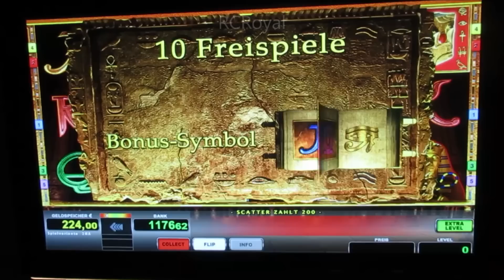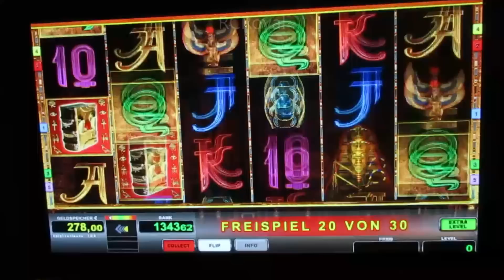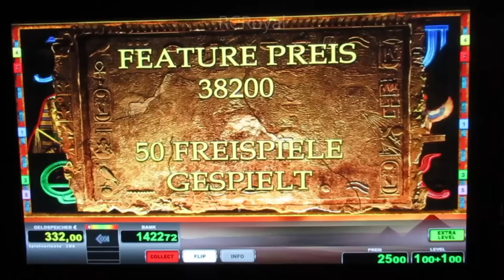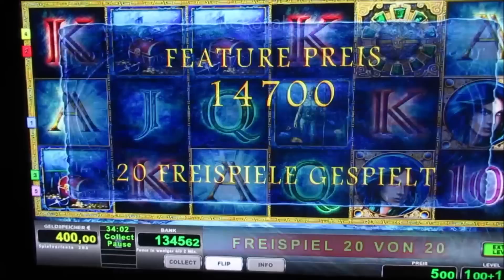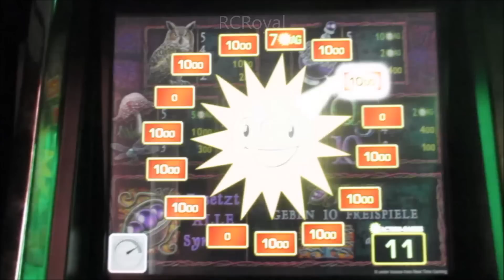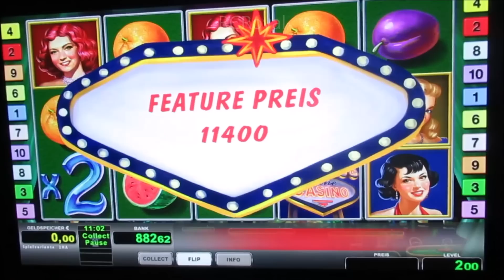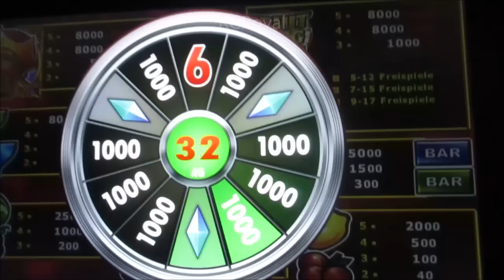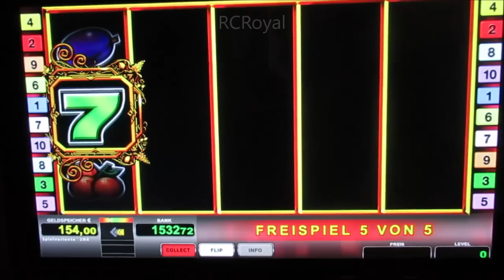Neues Spiel Neues Glück! Bunte Session aus der Spielhalle! Zocken um den Geldgewinn!